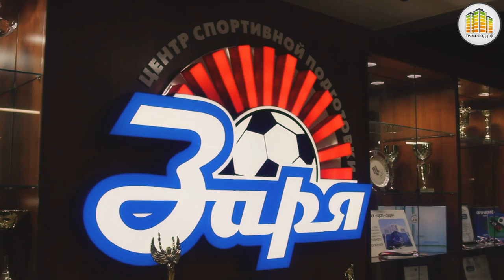Всероссийский слёт студенческих отрядов 2016 Новосибирск